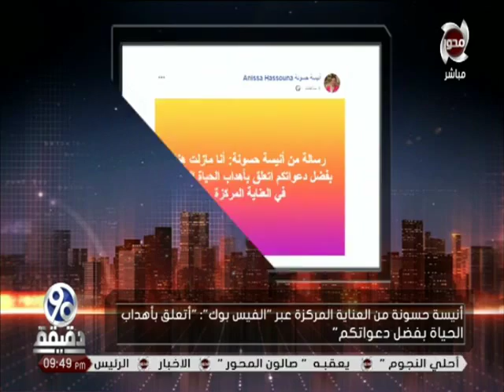"90 دقيقة" يطلب المشاهدين بالدعاء للنائبة "أنيسة حسونة" بعد تجدد إصابتها بالسرطان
"90 دقيقة" يطلب المشاهدين بالدعاء للنائبة "أنيسة حسونة" بعد تجدد إصابتها بالسرطاناشترك فى المحور
Follow Us|